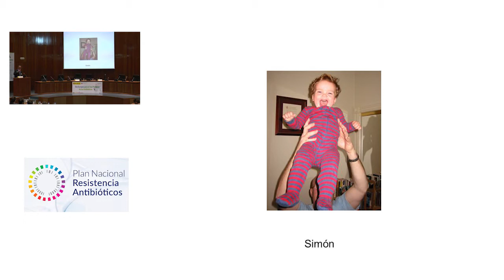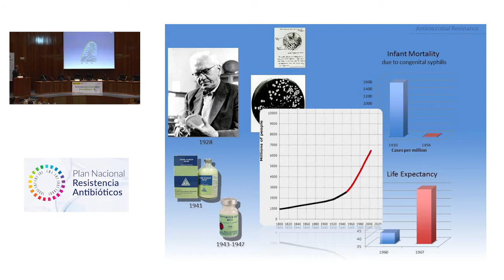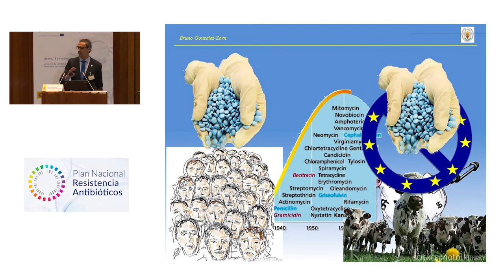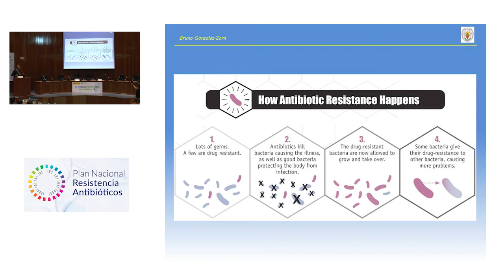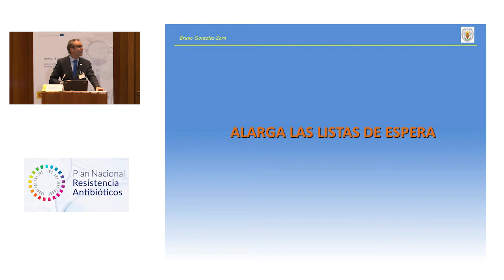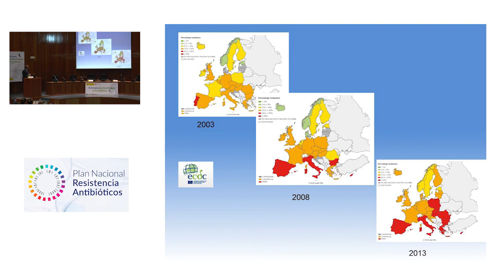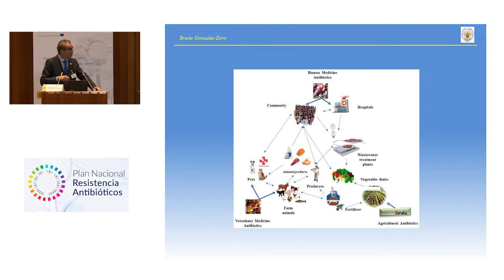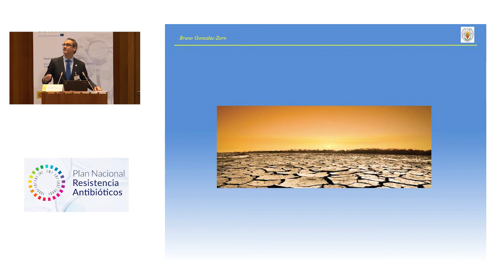Jornada antibióticos: 03 Resistencia a Antibióticos Vuelta al siglo XIX Bruno González Zorn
Resistencia a Antibióticos: Vuelta al siglo XIX
Bruno González Zorn